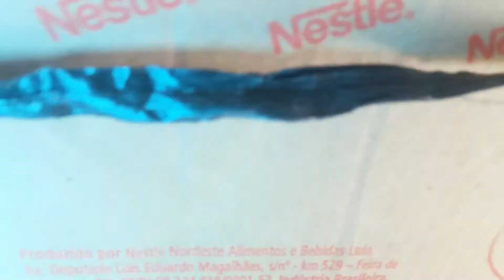(5) - PINTINHO ÍNDIO GIGANTE COM 07 DIAS!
(4) - PINTINHO ÍNDIO GIGANTE COM 07 DIAS! Mais um vídeo detalhando como cuido dos pintinhos! Gente aqui estão os pintinhos para mais uma apresentacao, espero que vocês gostem e não se sinta o enfadados!O proxino vídeo vai ser da vacina!